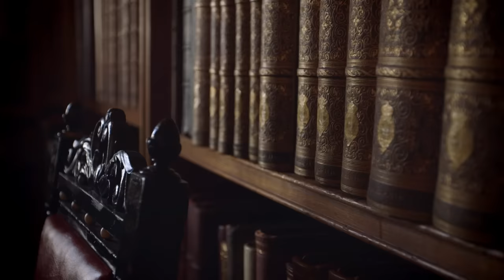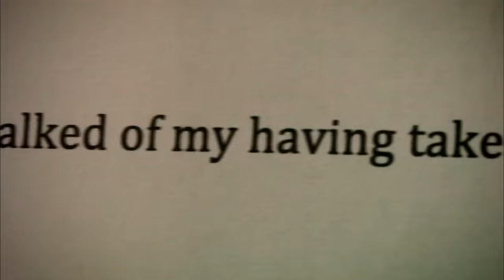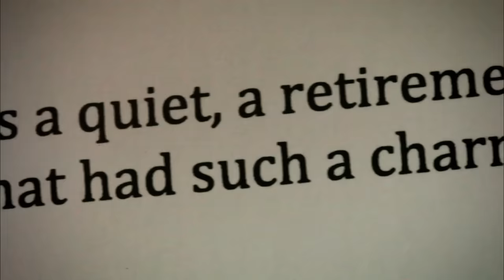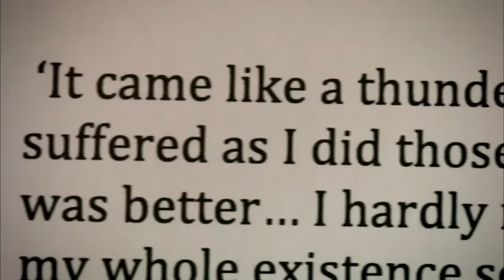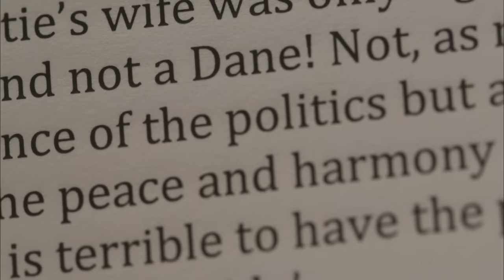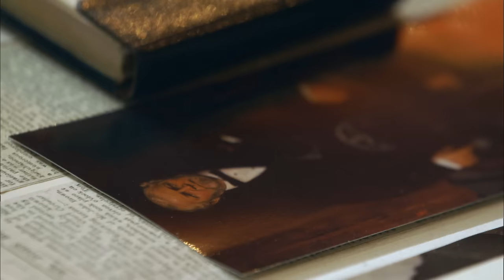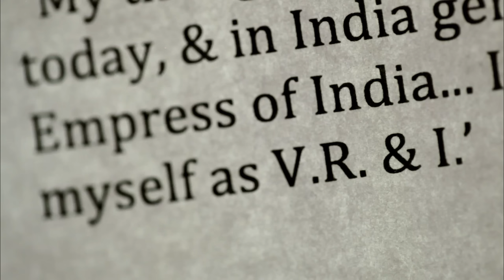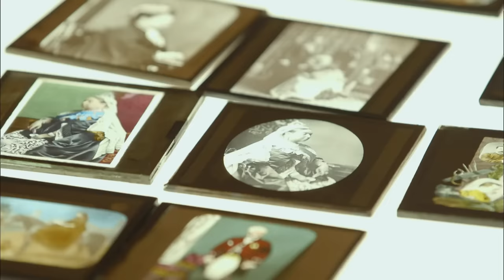Queen Victoria's Private Life Described In Her Own Words | A Monarch Unveiled | Real Royalty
Queen Victoria was one of the 19th century's most prolific diarists, sometimes writing up to 2,500 words a day. From state affairs to family gossip, she poured out her emotions onto paper.

Those close to her were afraid her more alarming opinions might escape in written form, causing havoc. In fact much of her writing was destroyed after her death and her personal journals edited by her daughter. But what survives frequently reveals a woman quite different to the one we think we know. AN Wilson reads her personal journals and unpublished letters and discovers the factors that shaped the queen's personality. From the tortured relationship with her mother, to the dominant men she clung to in search of a father figure and the powerful struggle that made her marriage to Prince Albert a battleground, Queen Victoria was always a woman in search of intimate relationships. As a daughter, a wife, a mother and the queen of a growing empire, as friends and family came and went, her pen remained her constant companion and friend.